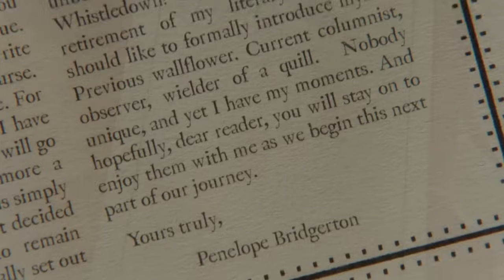Colin x Penelope - My Spirit is free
SPOILER!!!
DONT WATCH THIS IF HAVENT SEEN BRIDGERTON!

Composer: Whitesand (Martynas Lau)
Year: 2018
Title: My Spirit Is Free

Show: Bridgerton